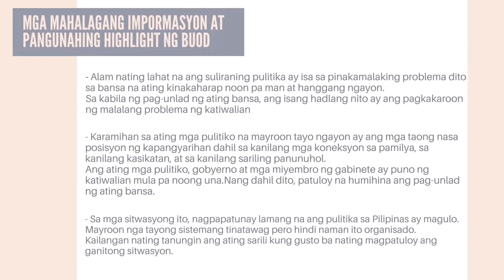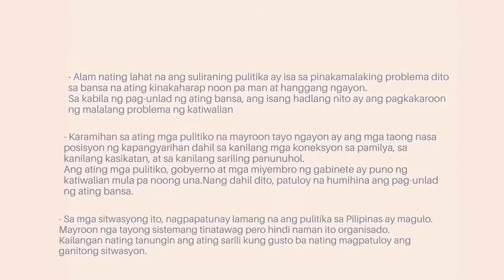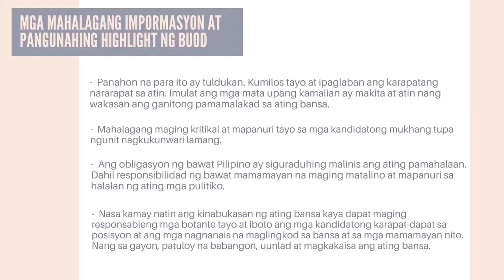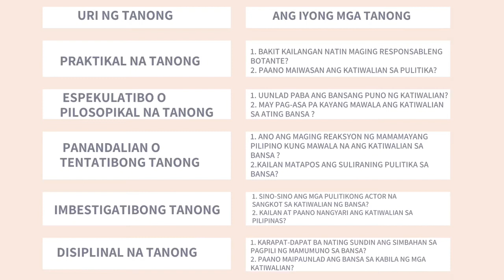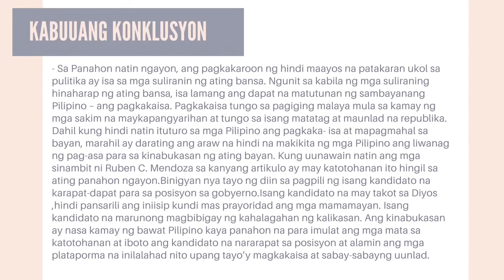PT - Pre-recorded Audio